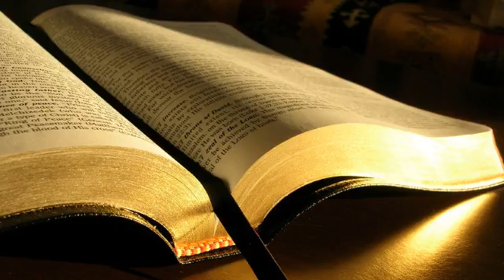Florin Ghiță # 1 Petru 4.10 # 18.05.2014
Tineret, seara
Predică, 1 Petru 4:10, mesaj transmis prin Florin Ghiță
duminică, 18 mai 2014
1 Petru 4:10 Ca niște buni ispravnici ai harului felurit al lui Dumnezeu, fiecare din voi să slujească altora după darul pe care l-a primit.
Mântuirea pe care ne-a dat-o Dumnezeu este o viață transformată. Are dorința și puterea să asculte poruncile Lui.
1 Petru 4:7 "Sfârșitul tuturor lucrurilor este aproape"
Ce necesită pentru cel credincios? Slujirea este expresia dragostei între cei credincioși. Dar la fel de importantă este și sfințenia.
Fiecare a primit un dar. Fiecare dintre noi are un rost. Fiecare are rostul lui în adunare.
Darul pe care l-am primit este gratuit. Fiecărui credincios îi este dată o anumită măsură de credință. Noi suntem niște administratori a darurilor Lui. O vorbă bună, un îndemn.